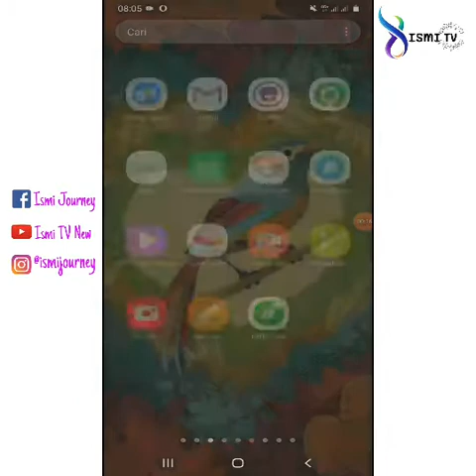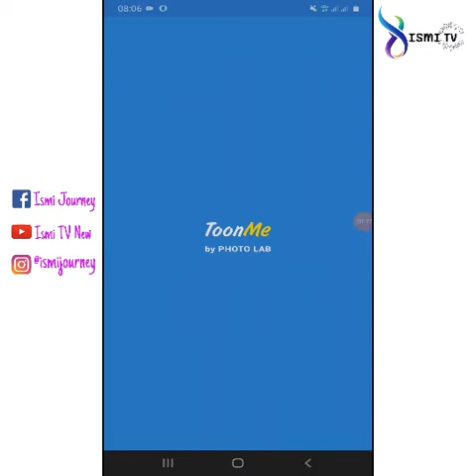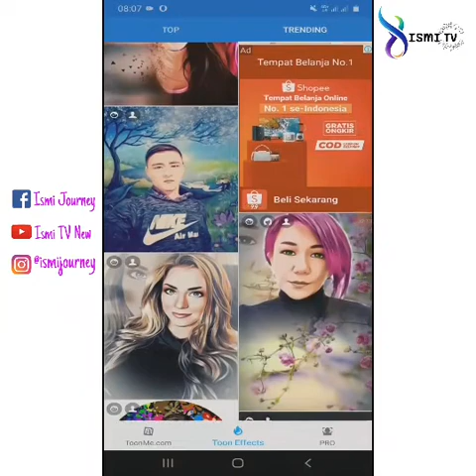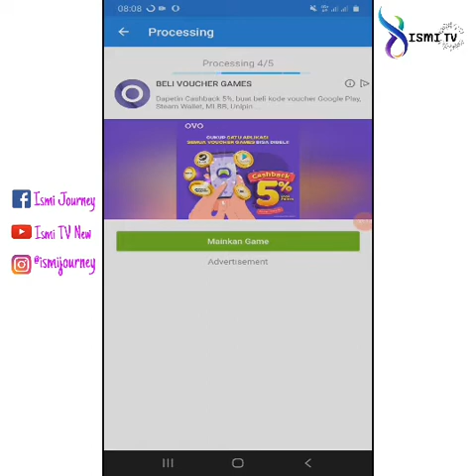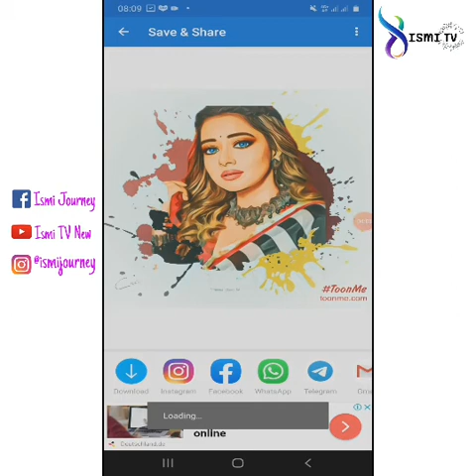Cara edit photo se-keren ini dengan aplikasi android simple | Kartun photo, Smudge art Tool, Barbie